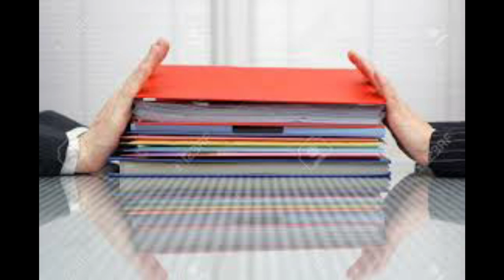වැඩ කල්දාන පුරුද්ද ඔබටත් තියෙනවද?